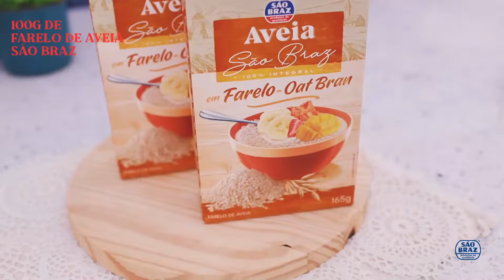Faz Com São Braz - Pastel de Batata Doce com Aveia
Teste essa receita deliciosa e saudável na sua casa!